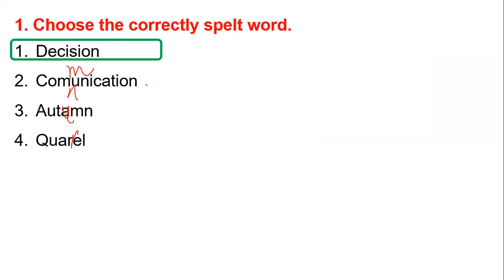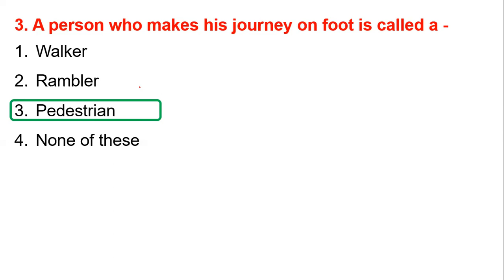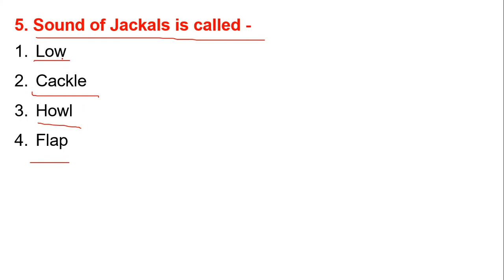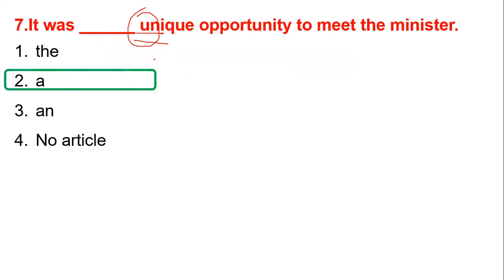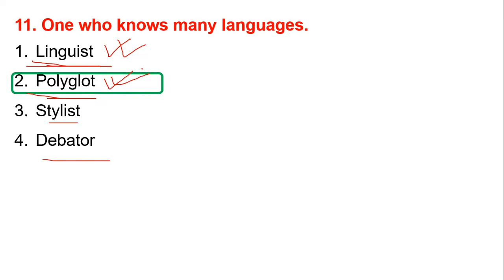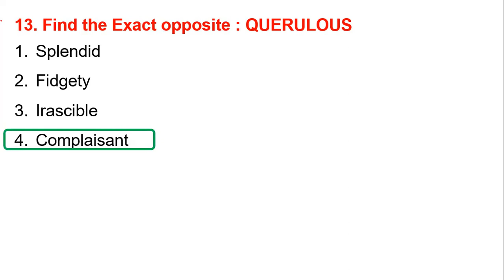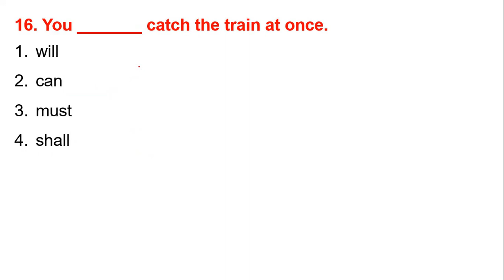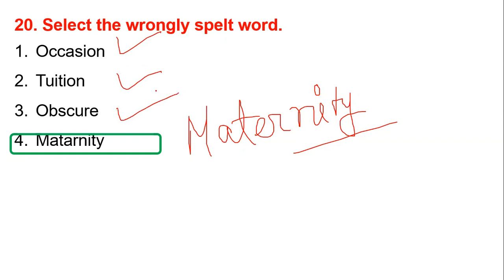English Practice Class 8 || SLST PT || Primary TET || Upper Primary TET || CTET || WBCS || WBP || KP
SLST PT - BATCH 2023 || SLST PT 2023 New Batch || SLST PT Coaching এ ভর্তি চলছে || SLST PT English batch & WBTET English Special Batch @RPEPEducation

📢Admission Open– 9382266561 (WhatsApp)